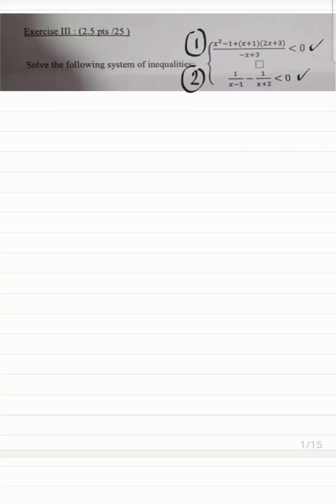System of 2 inequalities 2 unknowns